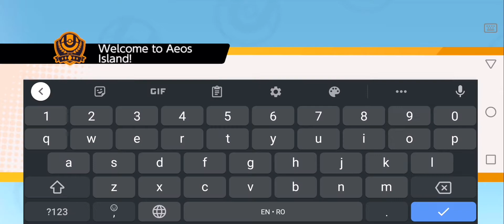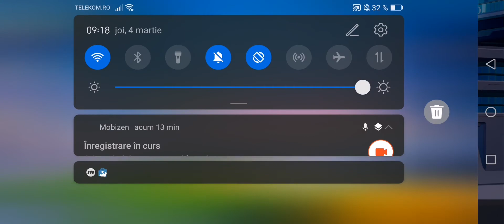Pokemon Unite (Beta) moba with Pokémon's/gameplay on Nova 5t kirin 980